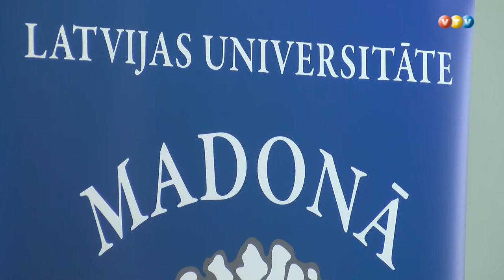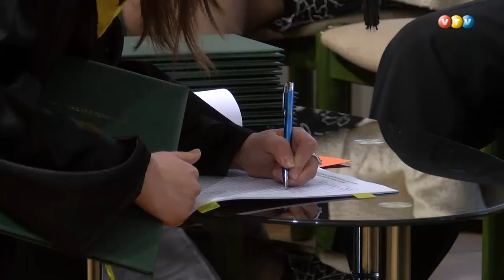Aizvadīts LU izlaidums Madonā